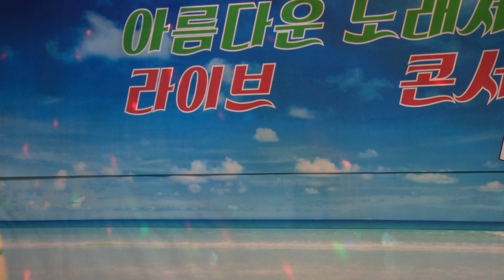소나무 사랑 황포돛대(아름다운 노래세상 제 77 회 라이브 음악회/2017. 6. 25/7080 가요무대/ kt tv 협찬 )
이 비디오 정보: 소나무 사랑 황포돛대